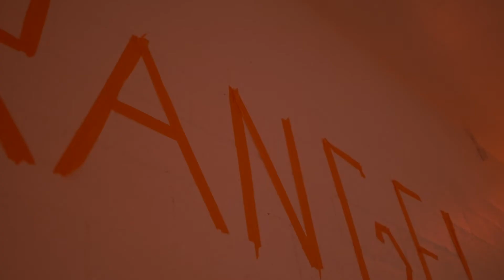Pacifica Retreat 2021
Pacifica Christian High School Fall Retreat to Lost Canyon